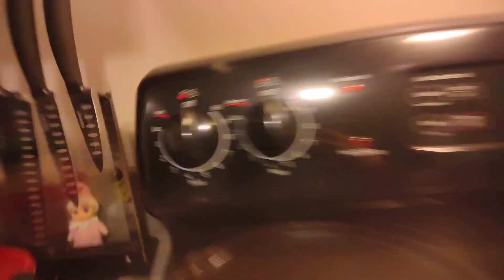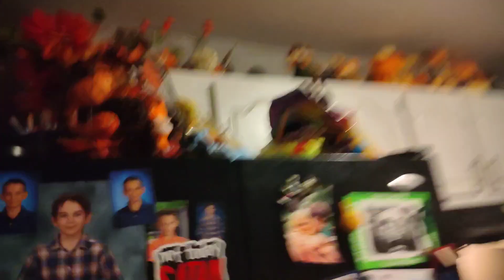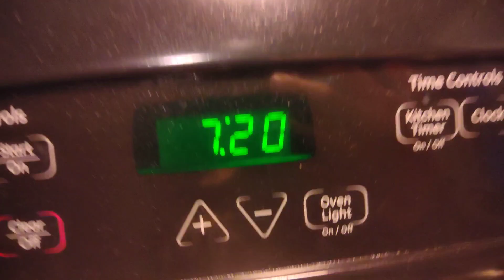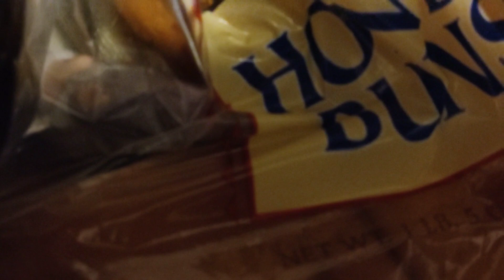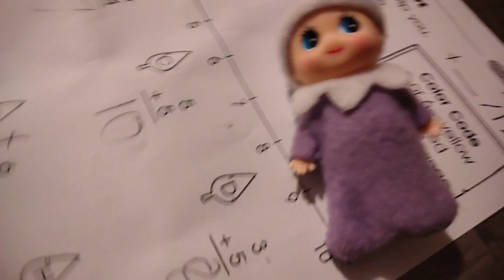elf on the shelf day 10